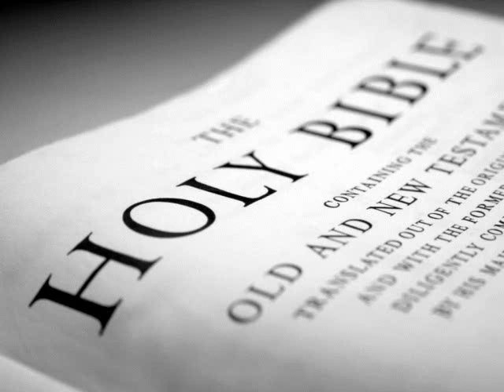The Holy Bible (KJV) _ Revelation 12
(Revelation 12:1)  And there appeared a great wonder in heaven; a woman clothed with the sun, and the moon under her feet, and upon her head a crown of twelve stars:

(Revelation 12:2)  And she being with child cried, travailing in birth, and pained to be delivered.

(Revelation 12:3)  And there appeared another wonder in heaven; and behold a great red dragon, having seven heads and ten horns, and seven crowns upon his heads.

(Revelation 12:4)  And his tail drew the third part of the stars of heaven, and did cast them to the earth: and the dragon stood before the woman which was ready to be delivered, for to devour her child as soon as it was born.

(Revelation 12:5)  And she brought forth a man child, who was to rule all nations with a rod of iron: and her child was caught up unto God, and to his throne.

(Revelation 12:6)  And the woman fled into the wilderness, where she hath a place prepared of God, that they should feed her there a thousand two hundred and threescore days.

(Revelation 12:7)  And there was war in heaven: Michael and his angels fought against the dragon; and the dragon fought and his angels,

(Revelation 12:8)  And prevailed not; neither was their place found any more in heaven.

(Revelation 12:9)  And the great dragon was cast out, that old serpent, called the Devil, and Satan, which deceiveth the whole world: he was cast out into the earth, and his angels were cast out with him.

(Revelation 12:10)  And I heard a loud voice saying in heaven, Now is come salvation, and strength, and the kingdom of our God, and the power of his Christ: for the accuser of our brethren is cast down, which accused them before our God day and night.

(Revelation 12:11)  And they overcame him by the blood of the Lamb, and by the word of their testimony; and they loved not their lives unto the death.

(Revelation 12:12)  Therefore rejoice, ye heavens, and ye that dwell in them. Woe to the inhabiters of the earth and of the sea! for the devil is come down unto you, having great wrath, because he knoweth that he hath but a short time.

(Revelation 12:13)  And when the dragon saw that he was cast unto the earth, he persecuted the woman which brought forth the man child.

(Revelation 12:14)  And to the woman were given two wings of a great eagle, that she might fly into the wilderness, into her place, where she is nourished for a time, and times, and half a time, from the face of the serpent.

(Revelation 12:15)  And the serpent cast out of his mouth water as a flood after the woman, that he might cause her to be carried away of the flood.

(Revelation 12:16)  And the earth helped the woman, and the earth opened her mouth, and swallowed up the flood which the dragon cast out of his mouth.

(Revelation 12:17)  And the dragon was wroth with the woman, and went to make war with the remnant of her seed, which keep the commandments of God, and have the testimony of Jesus Christ.